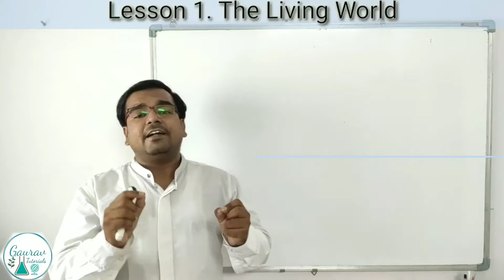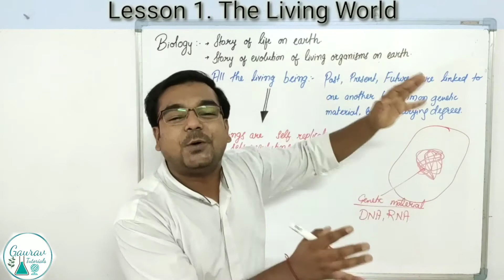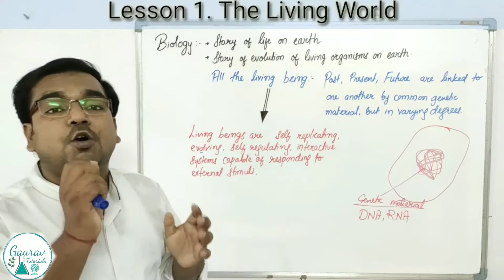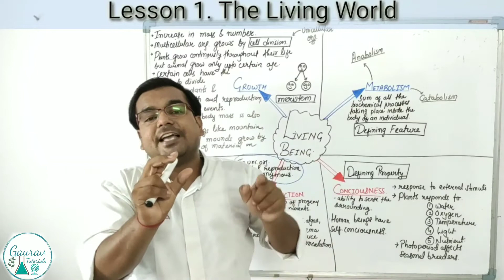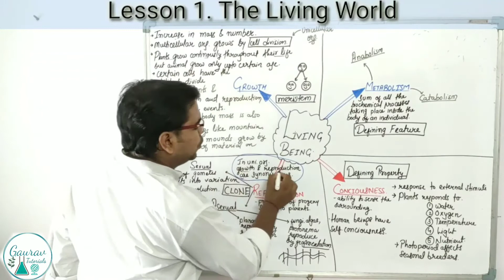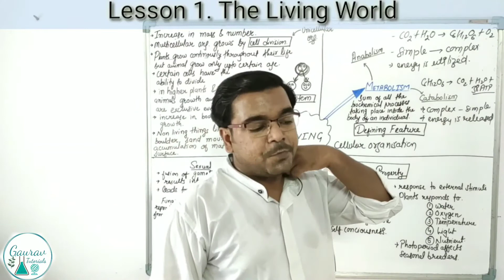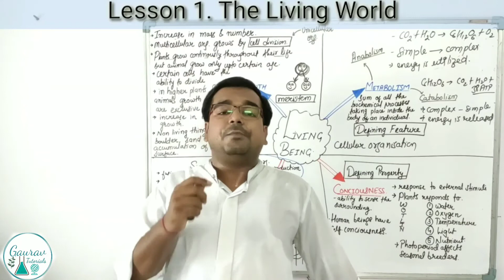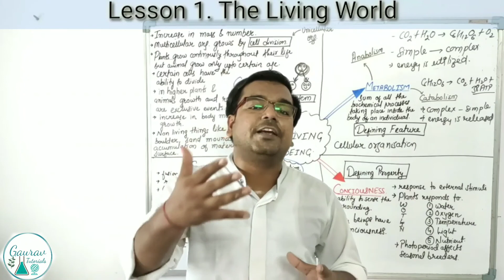The Living World Class 11 || Characteristics Of Living Organisms || Mission NEET